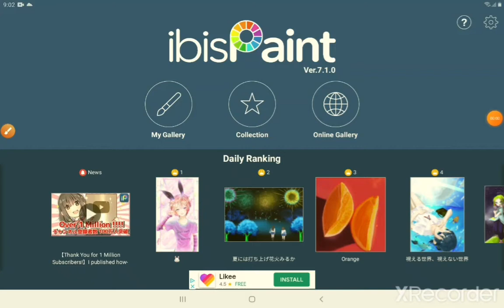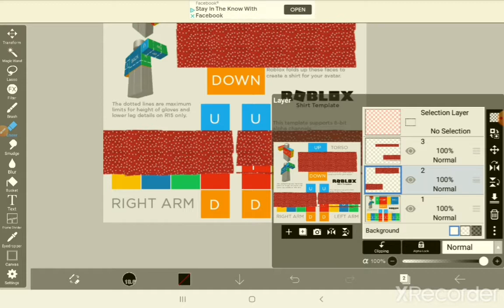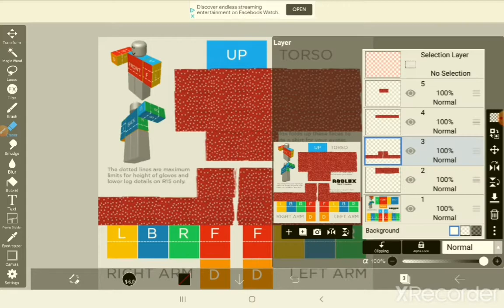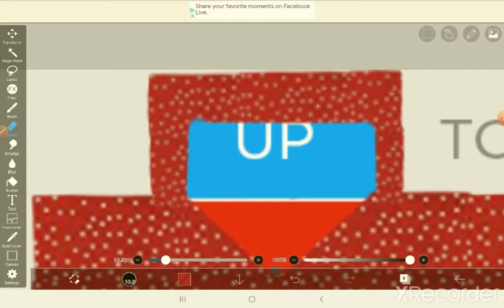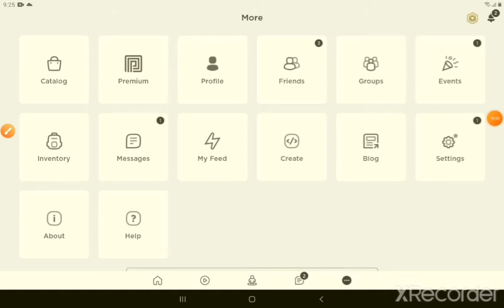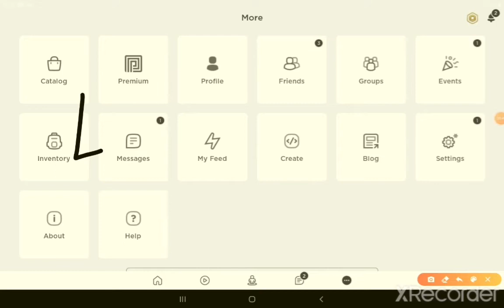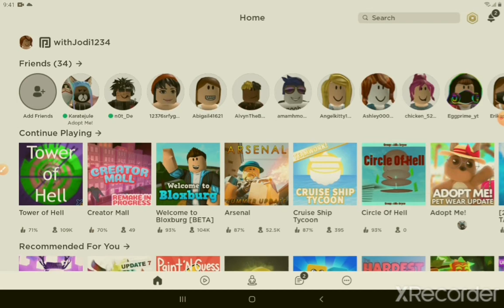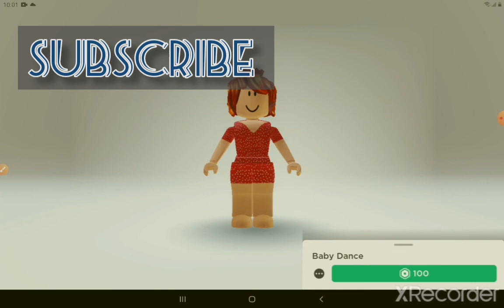Making a ROBLOX Dress